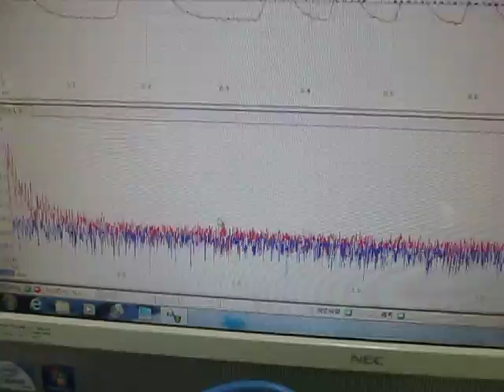ペットボトルを利用した超音波伝搬実験 Ultrasonic wave propagation experiments